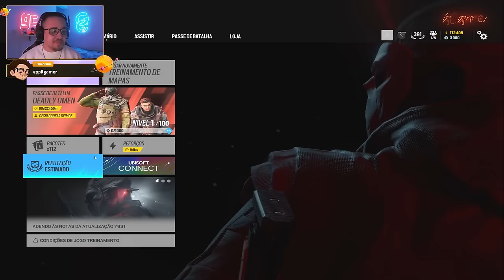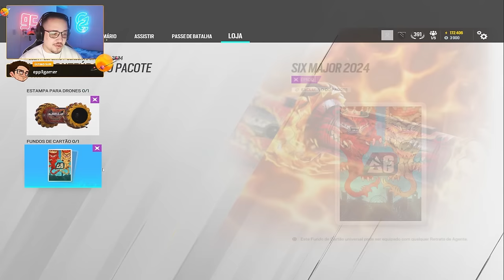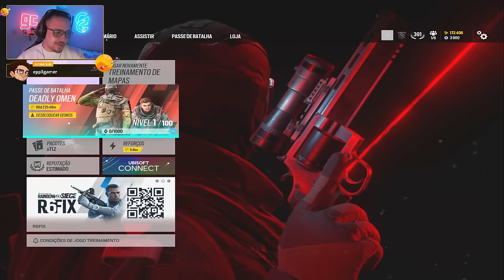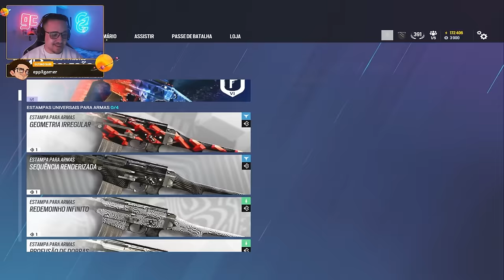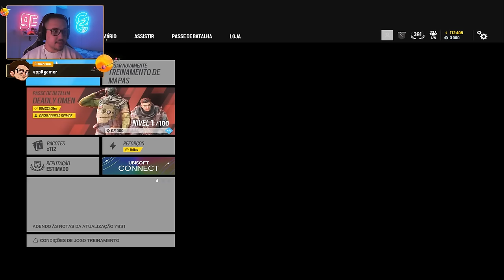NOVO PASSE DE BATALHA & SKINS da OPERAÇÃO DEADLY OMEN! - R6: Siege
► Capítulos
00:00 Introdução
00:24 1. Skins sazonais
01:01 2. Esports skins
02:48 3. Passe de batalha
14:10 4. Novos alpha packs
19:23 Fechamento